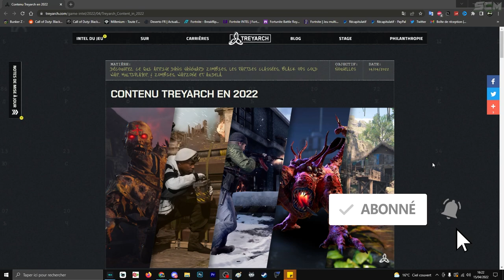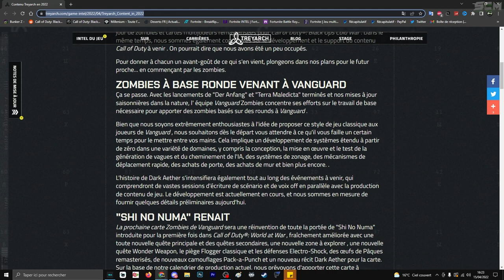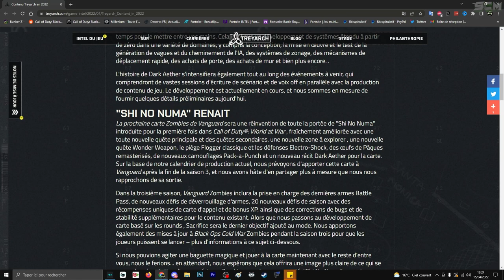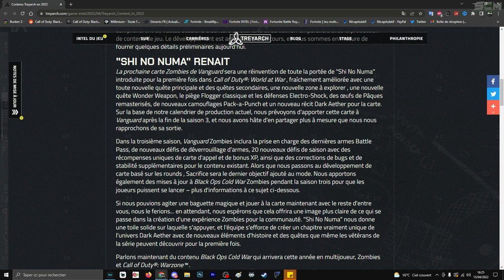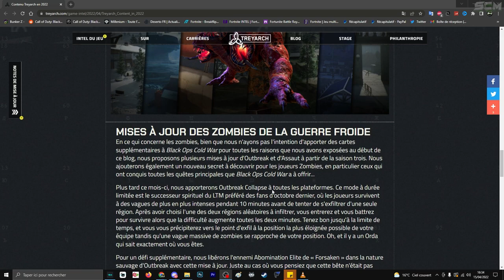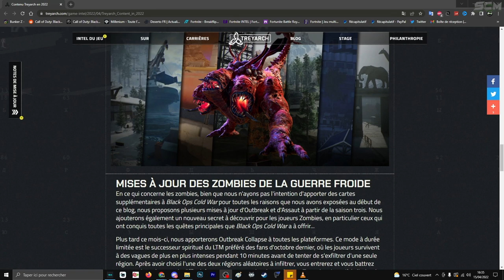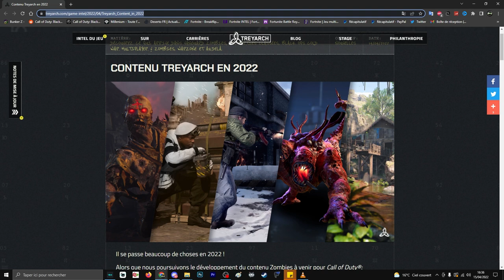NOUVEAU SUPER SECRET ZOMBIE COLD WAR, NOUVEAU BOSS MEPHISTO 2, NOUVELLE MAP CLASSIQUE ZOMBIE VANGUAR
▬▬▬▬▬▬▬ • BIENVENUE 😍 • ▬▬▬▬▬▬▬

▬▬▬▬▬▬▬ • PARTENAIRES 💪 • ▬▬▬▬▬▬▬

👉StealthGamer:
"SOISCOOLMEC"
"STRIKESOISCOOL"

TikTok "SoisCoolMecYTB"
👻Snapchat "soiscoolmec"

.▬▬▬▬▬▬▬ • TOP DON 💰 • ▬▬▬▬▬▬▬